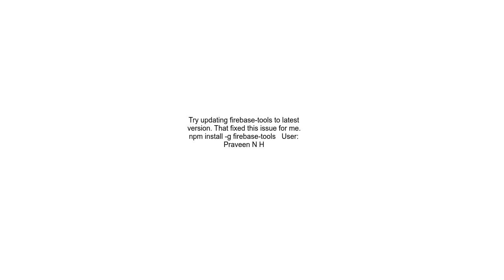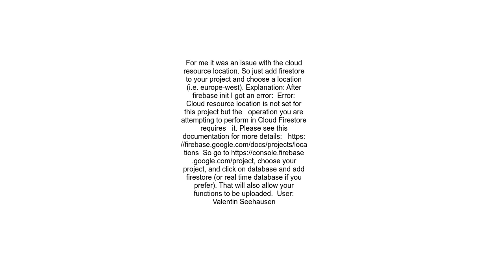Firebase Cloud Functions deploy error